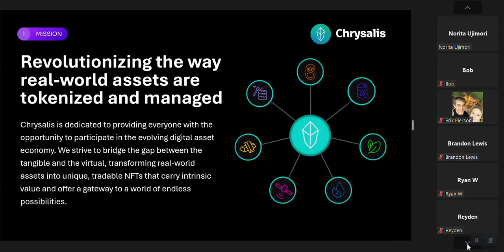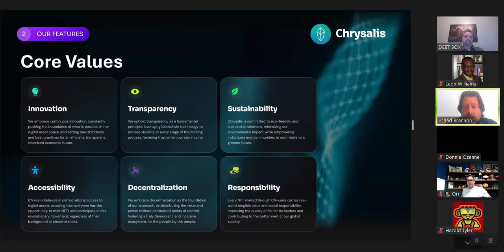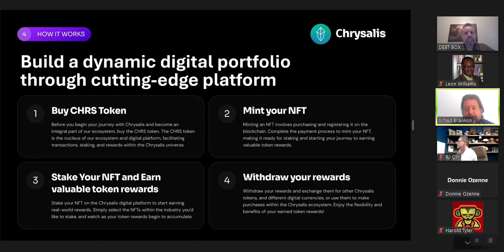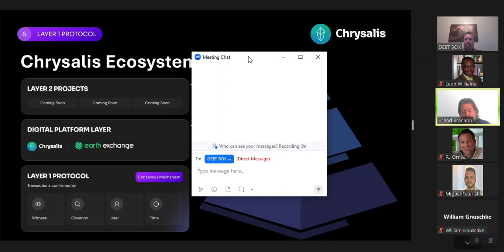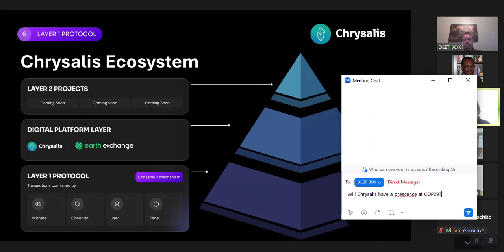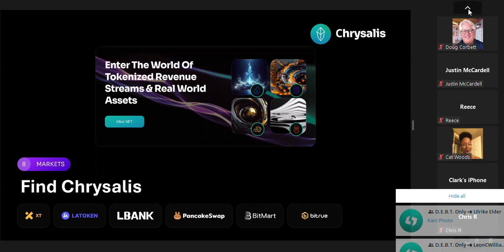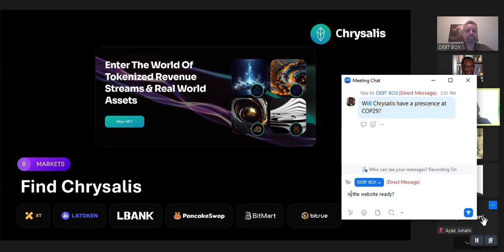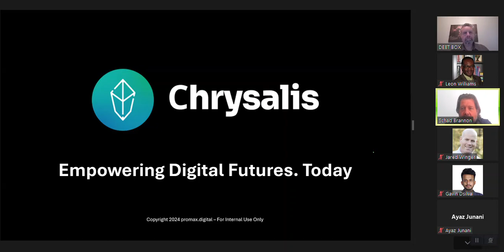DEBTBOX Becomes Chrysalis 07-30-2024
DEBTBOX Becomes Chrysalis. Schad talks bout the new Chrysalis token and the transformation from the DEBT token. Talks about the new layer 1 blockchain and what is going on with the Legacy projects.
What You Need To Know About Crypto To Win E-Book